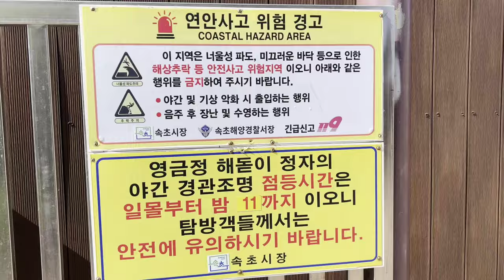아름다운 속초 영금정의 낮과 밤 The day and night of the beautiful Sokcho Yeonggeumjeong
속초의 아름다운 영금정의 낮과 밤을 느껴보세요!